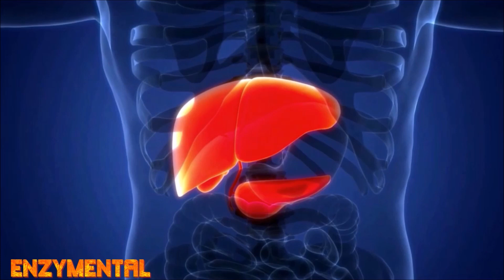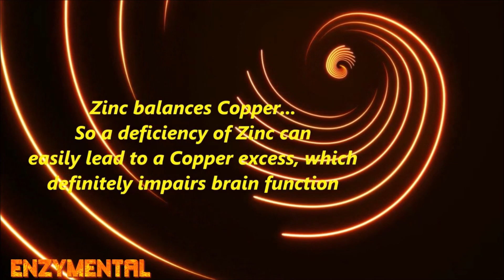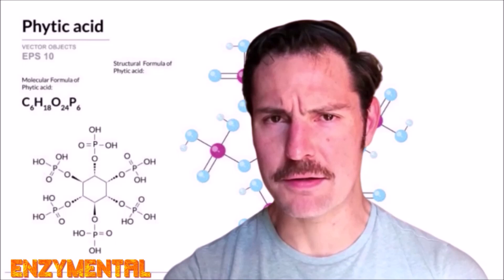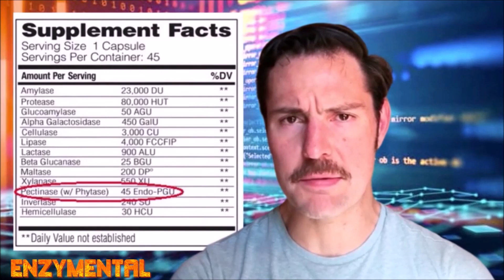Heavy Metal Mind: Zinc and the Brain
Today, I detail how the essential trace mineral Zinc--which, like Iron, copper and selenium, is a beneficial heavy metal--supports optimal brain function...  I also detail some easy ways to improve the overall absorption of zinc.